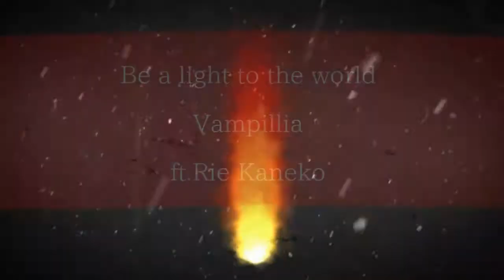いいにおいのするChaos mix Vampillia ft.金子理江 rie kaneko movie&live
いいにおいのする映画
Be a light to the world live mix　非公式
Vampillia ft.rie kaneko（ladybaby）

ライブ素材と映画予告の融合

金子理江ちと酒井麻衣監督へのオマージュ！

魔法使い達にリスペクト

ライブ音声から処理してるので音声が少し割れるかもです。